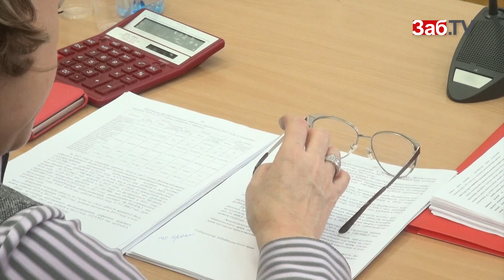Депутаты далеки от народа